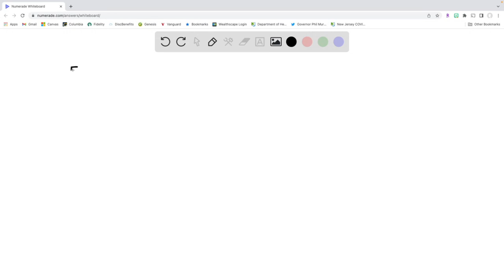How many atoms are there in 5.20 mol of hafnium? Please help, due in 1 hour.